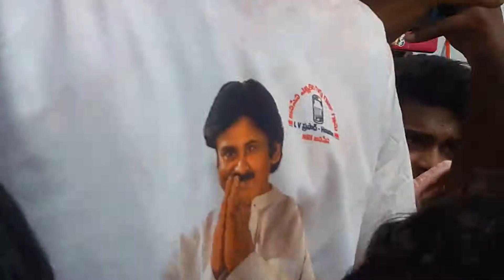Pawan Kalyan (Nuzvid)÷1